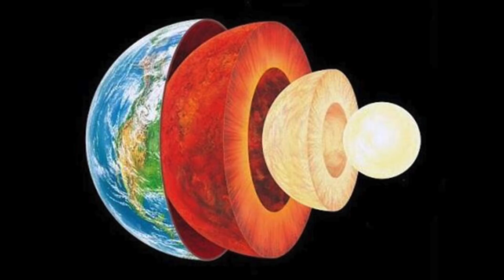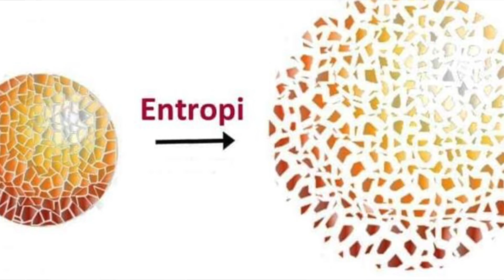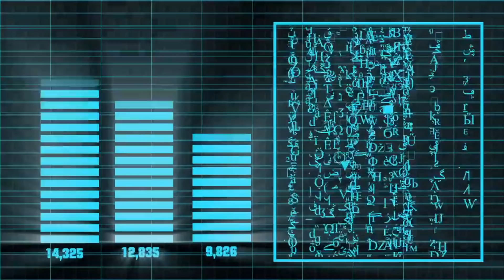CEHENNEMDEN GELEN SESLER | Yerin 12.000 METRE Altında NE Bulundu?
Rusya’nın kuzeyinde, Kola Yarımadasında büyük ve geniş bir çukur bulundı. Kazı ekibi araştırma yapmak için çalışmalara başladı. 12.000 metreden sonra bilim insanları matkapta bir sorun belirdiğini bildirdi, matkap çıkartıldığında yerin altından uğultu ve çığlık benzeri sesler geldiği duyuldu. Isı ise tahmin edilenden çok daha fazlaydı! Devamı için videoyu izleyin.. :)
Not: Video eğlence ve bilgilendirme amacıyla hazırlanmıştır 😊